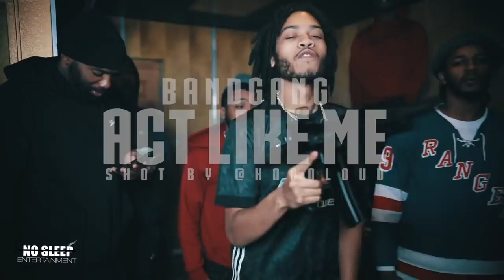BandGang - Act Like Us (Official Music Video)